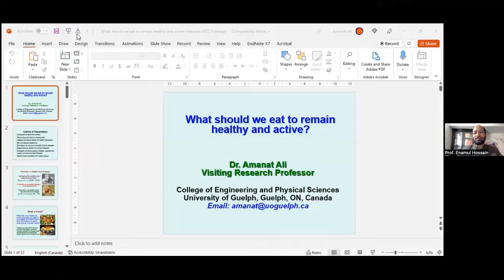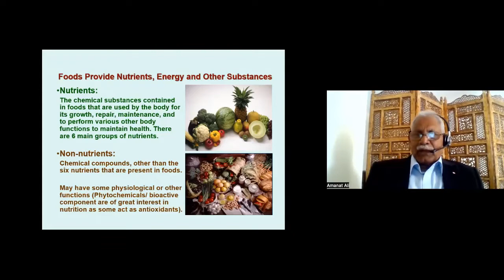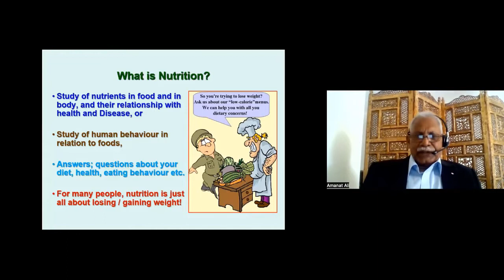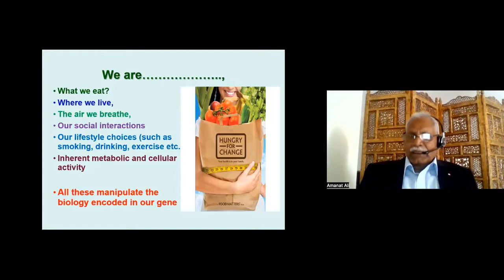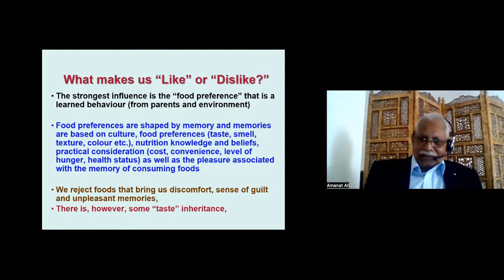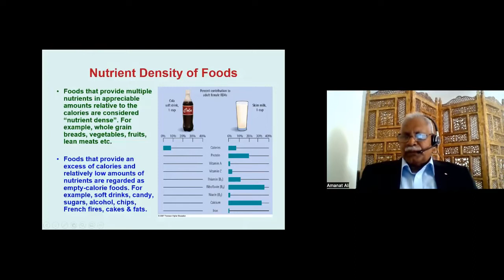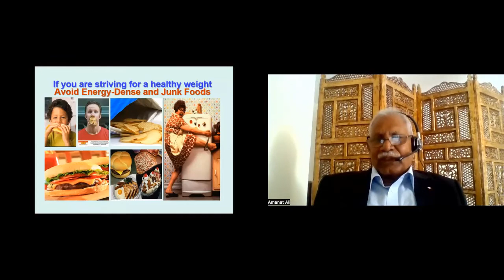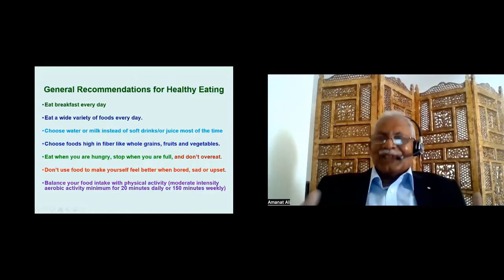International Webinar Series: What should we eat to remain healthy and active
Eating a wide assortment of quality food varieties assists with keeping you healthy and safeguards you against constant infection.
Eating an even eating regimen implies eating various food sources from every one of the 5 nutritional categories day to day, in the suggested sums.
It is likewise essential to pick various food sources from inside every nutritional category.
Focal point food sources, cakes, rolls and sodas are instances of food varieties generally high in immersed fat, added salt or added sugars. They ought to be considered as additional items to your typical eating routine and just eaten sometimes and in modest quantities.
The suggested number of serves for every nutrition class is different for youngsters, teens, ladies and men.

International Webinar Series,
eat to remain healthy and active,
healthy and active,
Webinar Series,
What should we eat,
NSRIC Inc,

About NSRIC Inc.:
NSRIC Inc. (Nature Science Research and Innovation Centre) is a Canadian registered incorporated company based in Toronto, Ontario, Canada. It is an Educational and multifunctional institution. NSRIC International School in Toronto - NIST International Conferences on Nature Science and Engineering Applications - ICNSEA and World Association of Nature Science, Education and Engineering - WANSEE are subsidiaries of NSRIC.

NSRIC Inc.
Corporate office:
Location: London, Ontario, Canada
Marketing Manager- Mr. Shamsul Azam